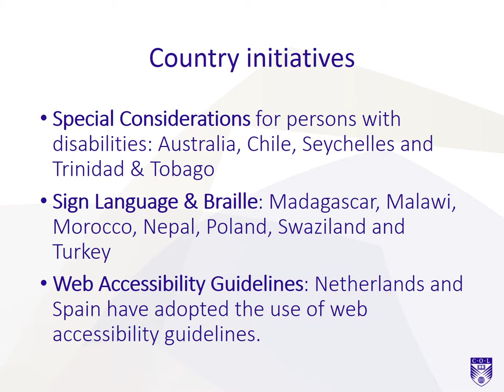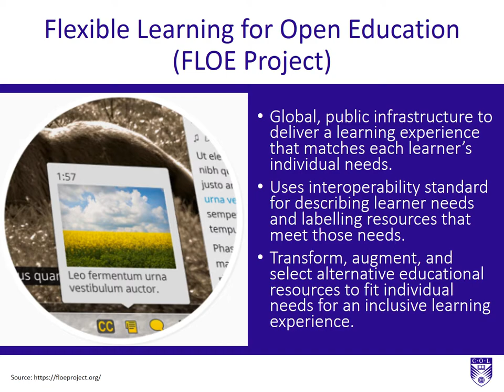Accessible OER: Where to Start?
Accessible OER: Where to Start?: Presented by Professor Asha Kanwar, President & CEO at the 6th International Conference on Information and Communication Technology and Accessibility, 20 December 2017, Muscat, Sultanate of Oman. Co-written with Dr Ishan Abeywardena, Adviser: OER, COL and Dr Sanjaya Mishra, Education Specialist: eLearning, COL.